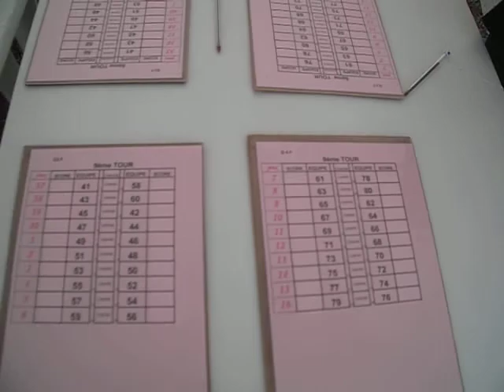10è Festival Pètanque International Santa Susanna 2013 ( Partidas del dia 2 )